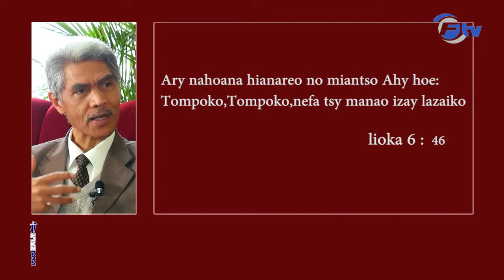AF 05 : TANTARAO IZAY NIAINANAO / ANTSON'NY FAHENDRENA